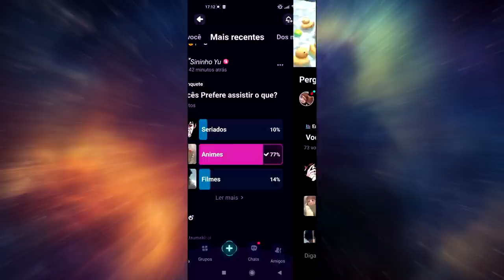Halloween Jurássico + Dinossauros Fantasmas! Corrida Pela Vida | The Isle Evento | (PT/BR) 👻👻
🔔 Os Alphas 🔔